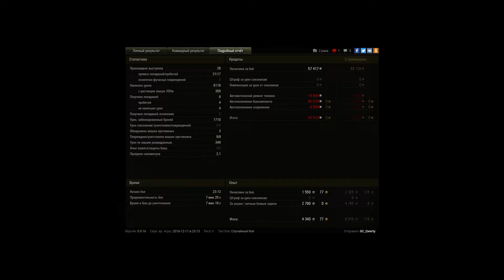КОЛОБАНОВ и 5 Лобановых!11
Говно твинк нагнул11!